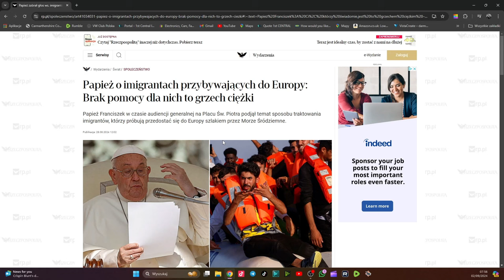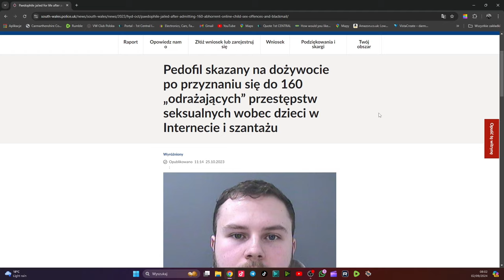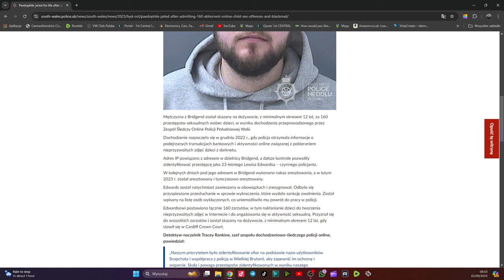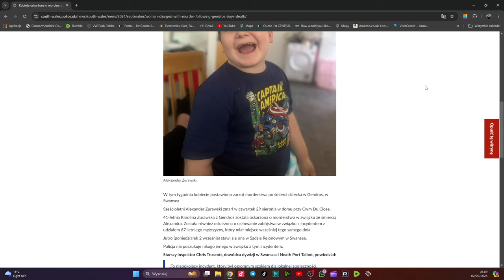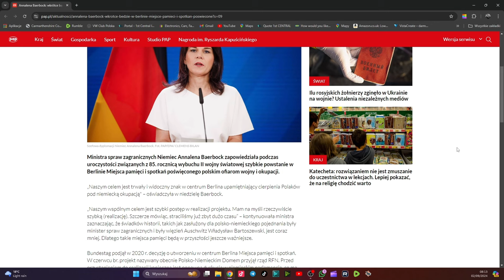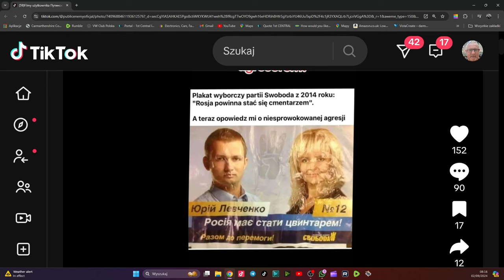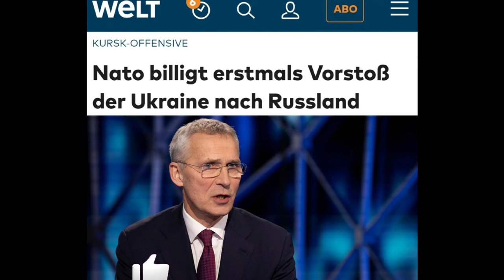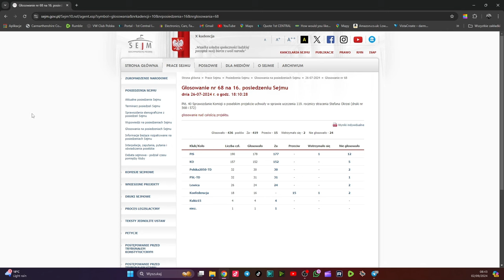Raport Kubickiego 52. Polskie dziecko zamordowane w UK.